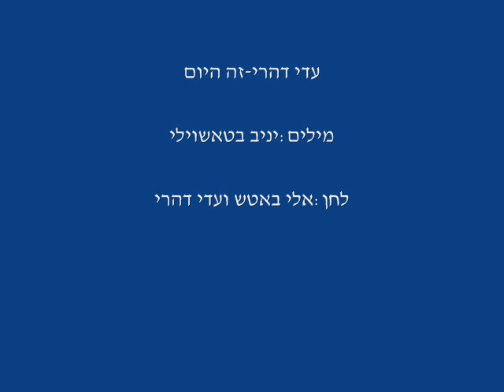עדי דהרי-זה היום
שיר החתונה שנכתב במיוחד לחתונתם של עדי ושירז דהרי על ידי יניב בטאשוילי